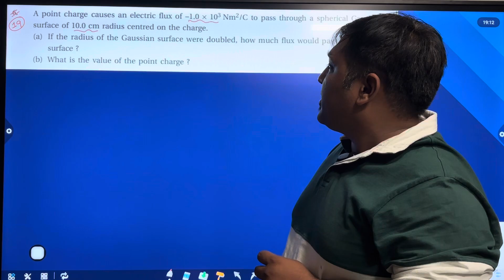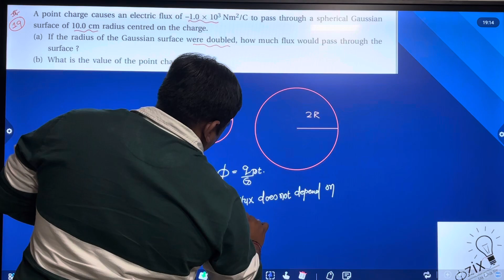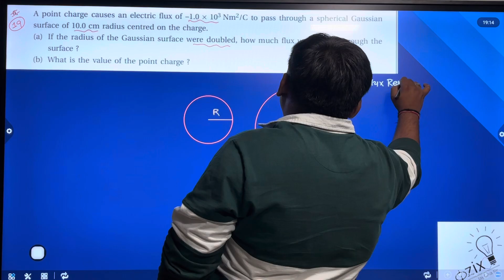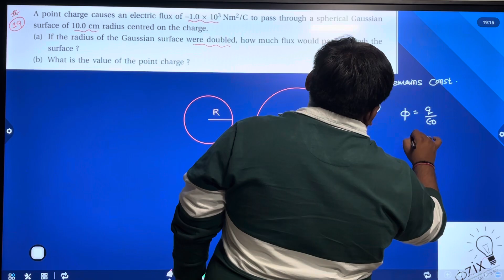2 May 2024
Exercise Question No.19